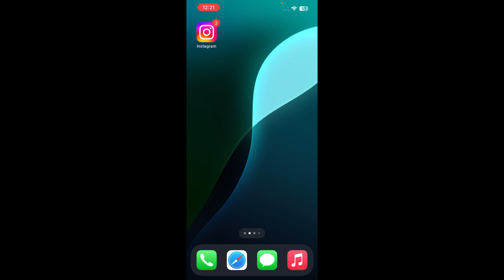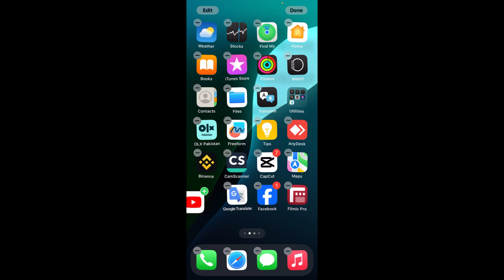How To Remove Hidden Apps Ios 18